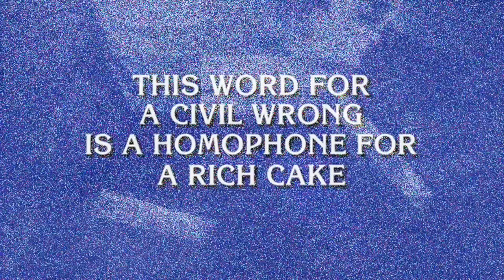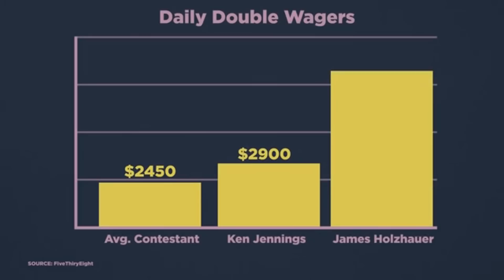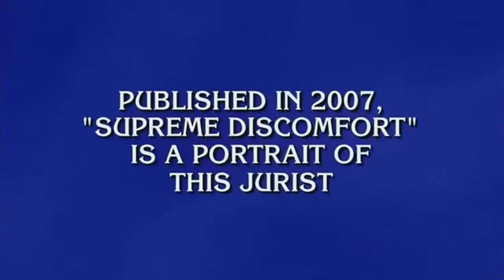Bill Burr - Jeopardy James Holzhauer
Bill Burr talks about James Holzhauer, this nerd who was killing it on Jeopardy.

The 34-year-old professional gambler captured the attention of millions during his Jeopardy! run. Here’s a look at what he achieved while on the show.